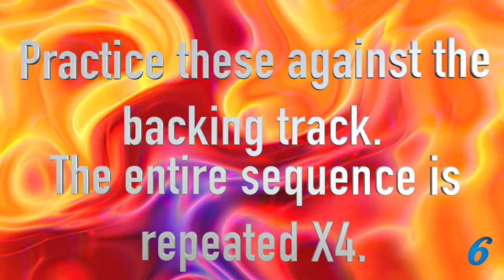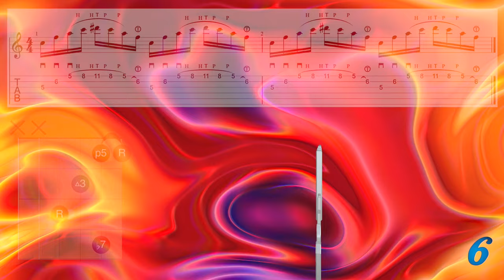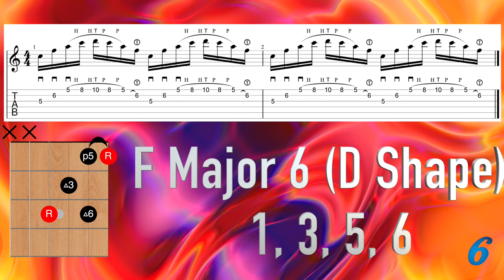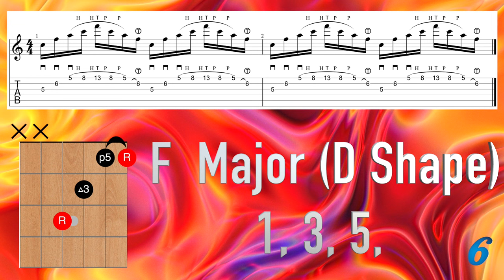Unlocking 7th Arpeggios: Tapping Techniques Revealed! | Triads & Arpeggios Part 4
Tapping Arpeggios Part 4
Hi and welcome to this Tapping Arpeggios video. We'll be using arpeggios and using tapping to create 7th chord arpeggios.

This is part 4 in the series.
In today's video, Tapping Arpeggios, you will be learning how to use tapping to create arpeggios for Major 6, Dominant 7 and Major 7 chords.

tapping on guitar
tapping lesson